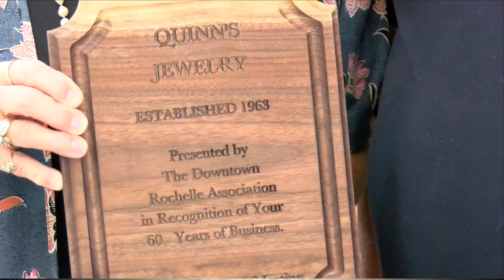Rochelle uses 'shop local' initiative to support local businesses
Rochelle businesses support one another as the downtown area is on the rise.